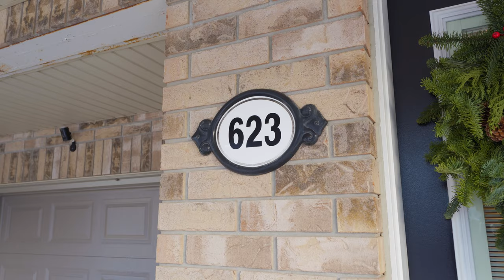623 Marks Street, Milton unbranded